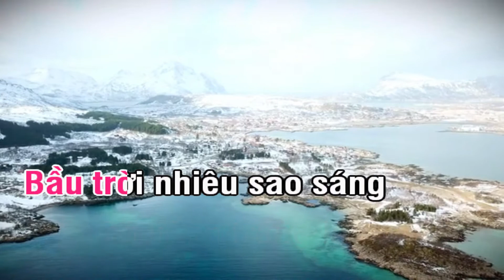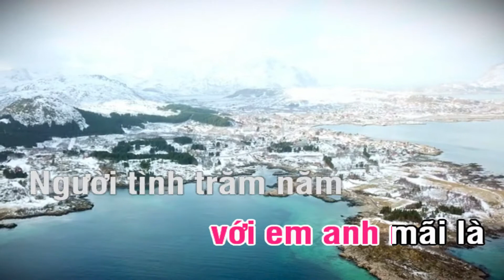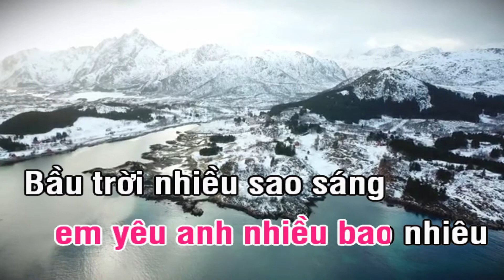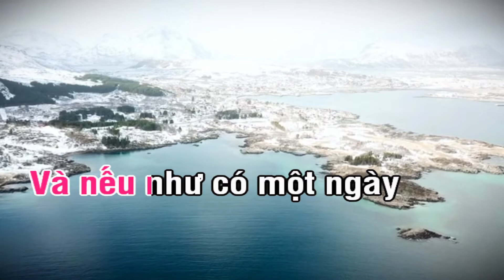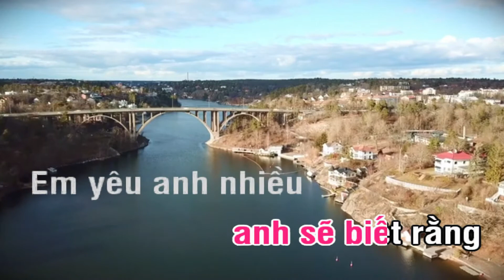KARAOKE | NGƯỜI TÌNH TRĂM NĂM -TONE NỮ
Karaoke Tatoo kính chúc tất cả anh chị em yêu ca hát,có những giây phút thư giãn vui vẻ bên người thân,gia đình bạn bè thật ấm áp,nếu thấy hay các bạn vui lòng vào kênh karaoke tatoo  Đăng Ký Kênh ủng hộ cho mình nhé 👍